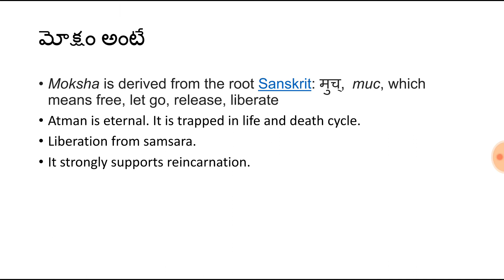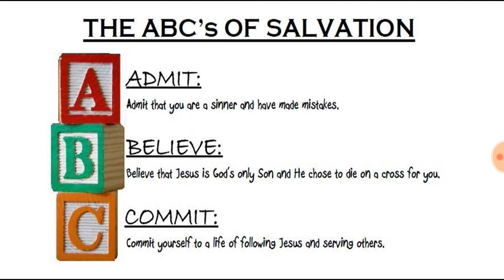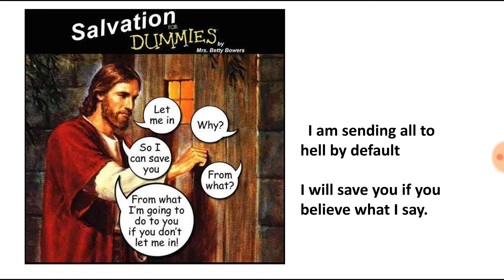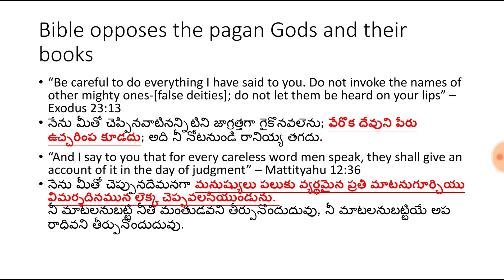మోక్షం, salvation ఒక్కటేనా? Is salvation and Moksha same?